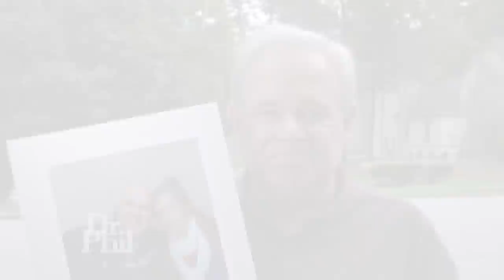Dr. Phil Searches for Catfish (Part 4)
75-Year-Old Finds Out She's Dating a Scammer (Part 5)

Dr. Phil continues to search for Anna’s alleged boyfriend, “Sammie Lee Strong,” and finds the man behind the photos. Dr. Phil then meets two women who claim the man isn’t telling the entire truth – making this a catfish story unlike any Dr. Phil has ever covered. Tune in today to see the unexpected twists and turns as Dr. Phil’s investigation turns international!